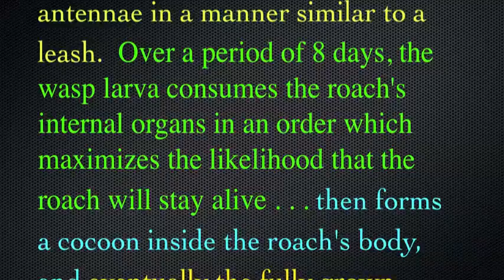Wasp walks Zombie Roach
The emerald cockroach wasp or jewel wasp (Ampulex compressa) is a solitary wasp of the family Ampulicidae.